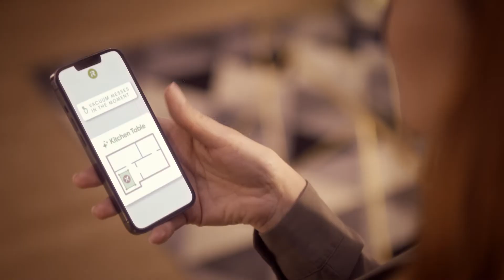iRobot Roomba Combo j7+ Aspirateur robot et mop